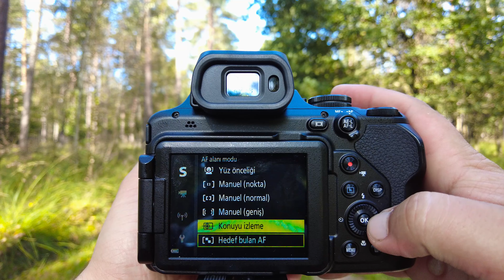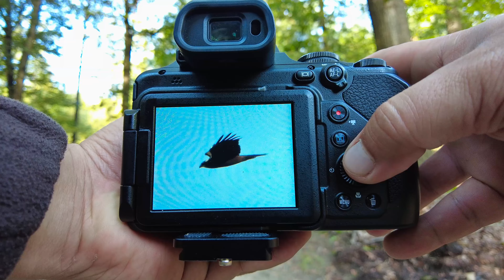Büyük Hayal Kırıklığı Elim Boş Döndüm | Vahşi Yaşam Fotoğrafçılığı | Nikon Coolpix P1000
Veluwe milli parkına büyük umutlarla vahşi yaşamı fotoğraflamak için gittim ancak benim için tam bir hayal kırıklığı oldu keyifli seyirler.

Kullandığım ekipmanlar:
Nikon Coolpix P1000
Rollei Rock Solid Alpha XL Mark III
Solognac Serie 100 dürbün